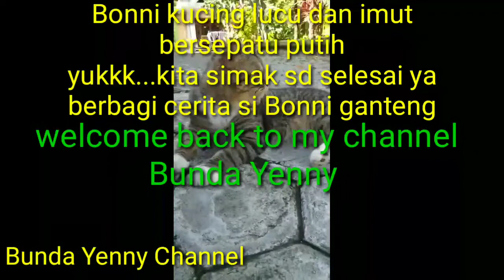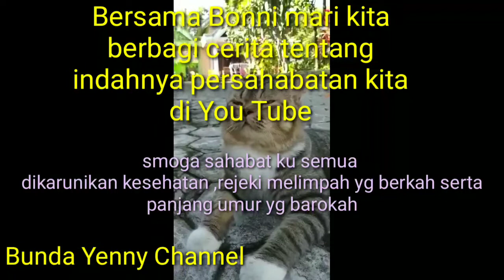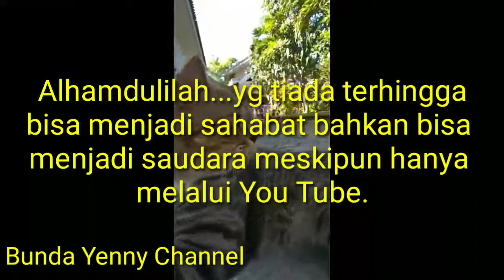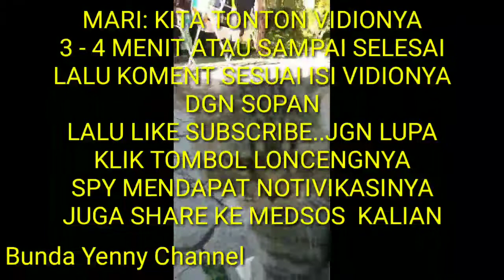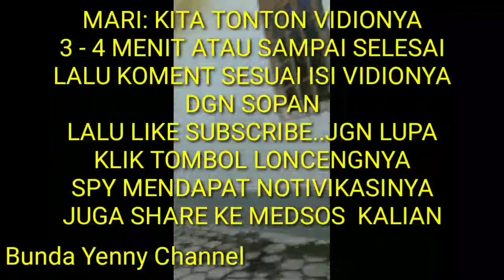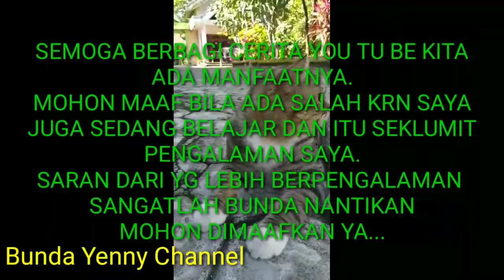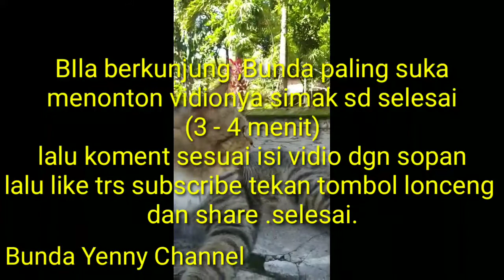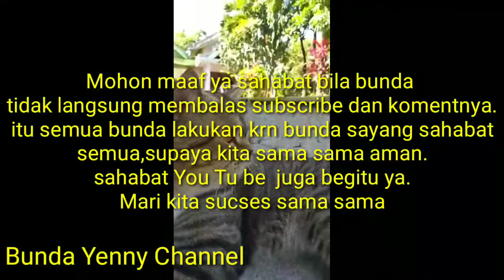Review Bonni kucing lucu & imut bersepatu putih( cerita persahabatan di You Tube)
ReviewBonnikucinglucudanimutbersepatuputih(ceritspersahatandiYouTube)